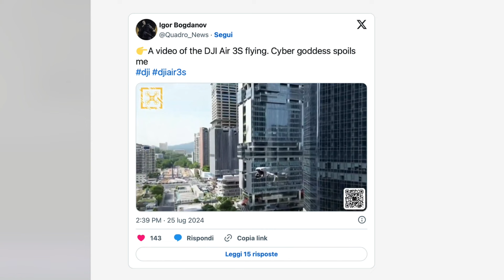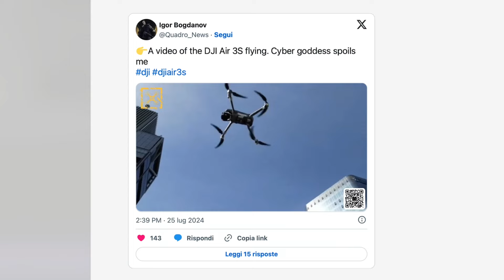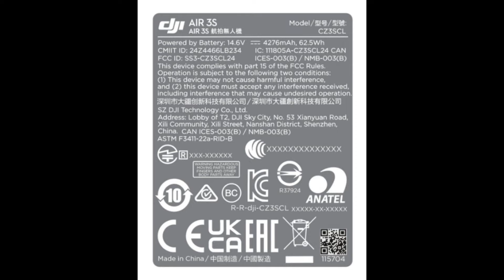ECCO IL DJI AIR 3S Data di uscita e prezzi !!!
Acquista il DJI NEO:
Versione solo drone
Versione con radiocomando

Acquista l’Hover x1

Quì il mio circuito di Scuole:
- BERGAMO 19/10/2024 - FAI LO SPECIFIC INSIEME A ME, CORSO ONLINE !!!
PACCHETTO COMPLETO PER PATENTINO SPECIFIC EU-STS-01
(CRM + COM + ESAME ENAC + PRATICA EU-STS-01)
A SOLI 699€

 - CORSO ONLINE CRM + GESTIONE DELLE COMUNICAZIONI AERONAUTICHE
A SOLI 249€
CONSULTA LE DATE:

Manuale DRONEXT per attestato A2 con cui accedi all'esame a 39,90 euro

Ecco le mie musiche, Super Promo Artlist 2 mesi gratis con un abbonamento annuale: